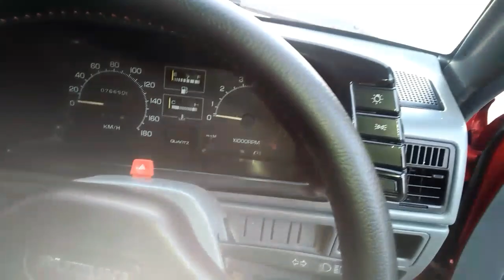Suzuki Khyber. 90s model Review